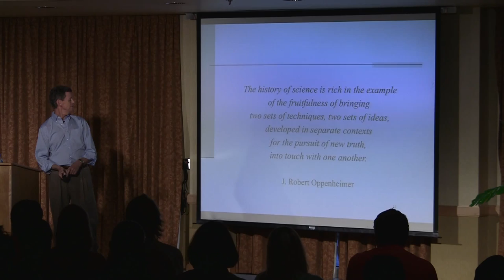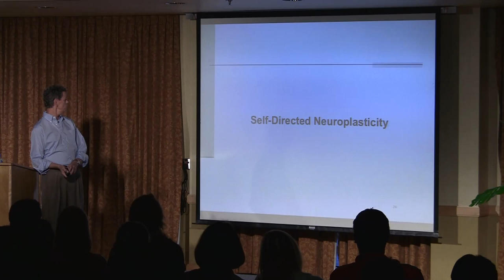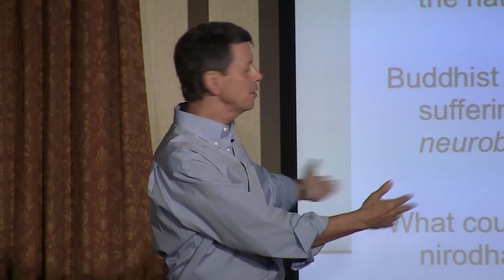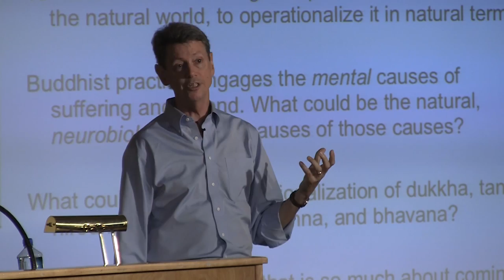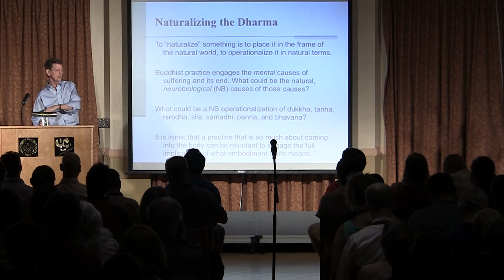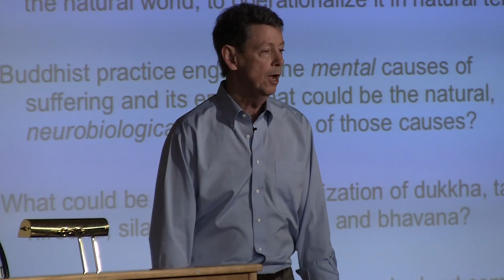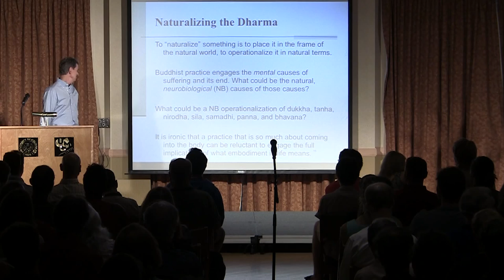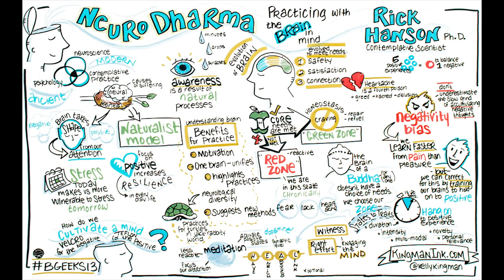NeuroDharma: Practicing with the Brain in Mind